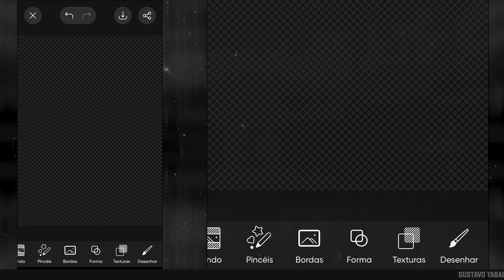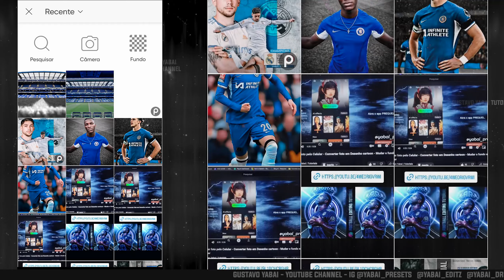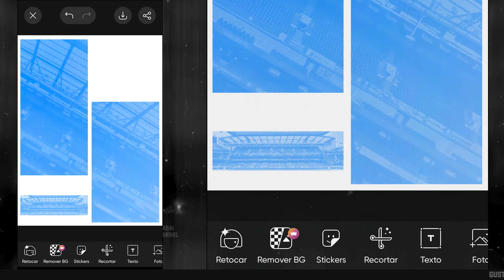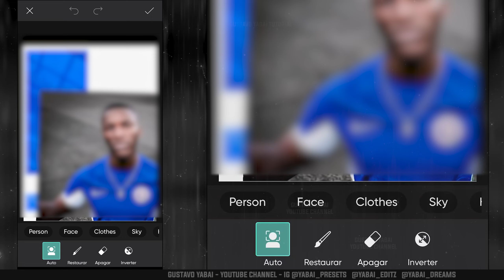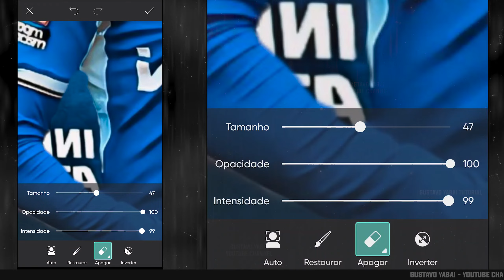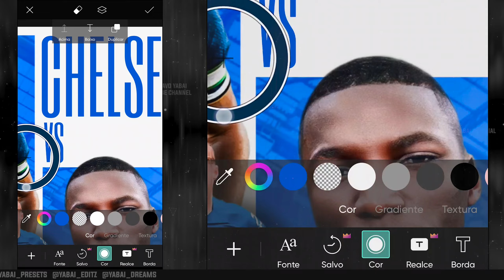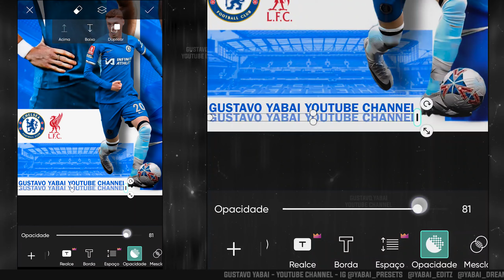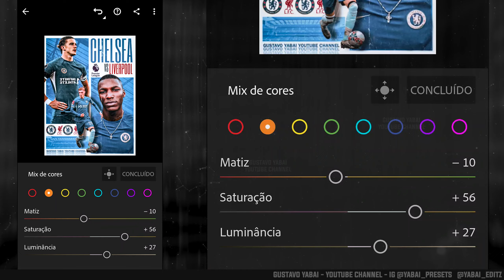Como Fazer Flyer de Futebol Matchday - Design Dia de Jogo - Poster Art Football Edit PicsArt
Confira neste tutorial completo como fazer uma arte com foto de jogador de futebol , estilo flyer banner poster, para divulgar partidas de futebol, arte de dia do jogo; usando o app PicsArt. Mostro como fazer uma arte usando ferramentas importantes do app, inclusive como usar a ferramenta foto, sticker, texto, como colocar transparência em textos e imagens, entre outras dicas. Nesse vídeo fiz a arte do Chelsea.